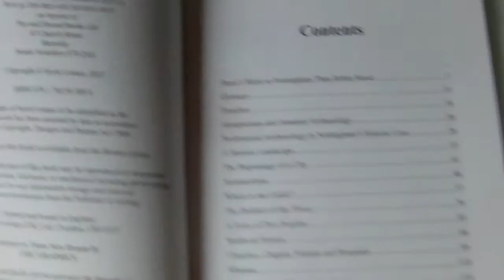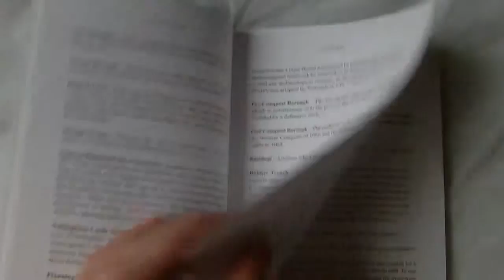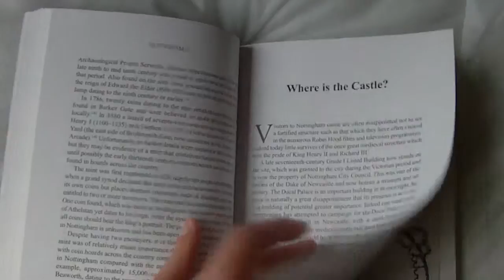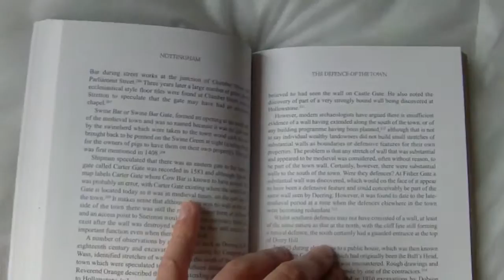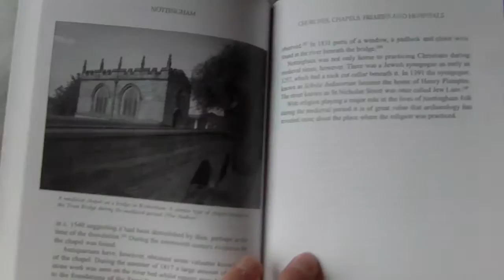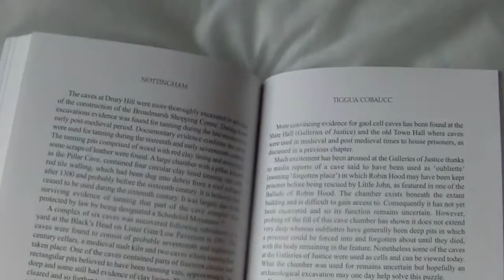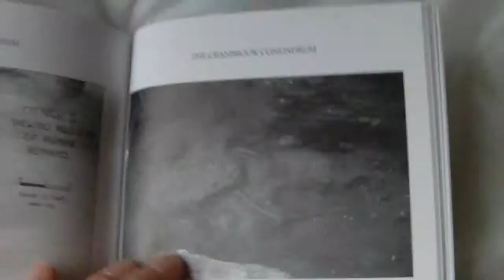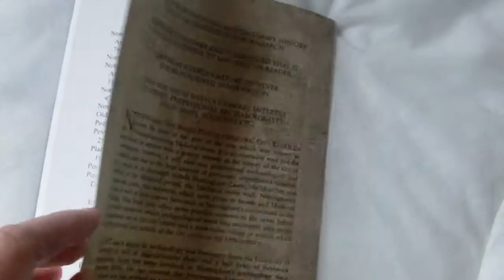Nottingham: The Buried Past of a Historic City Revealed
A look at Nottingham: The Buried Past of a Historic City Revealed by Scott Lomax.

Publisher: Pen & Sword Books Ltd (17 Oct. 2013).